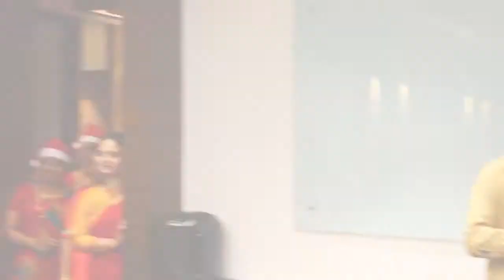Christmas Carols by our Admin Team